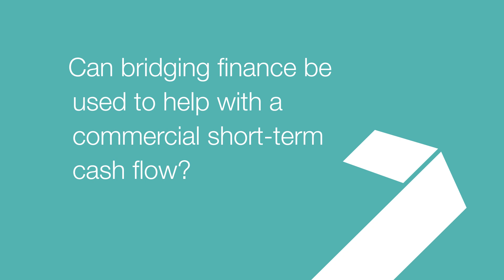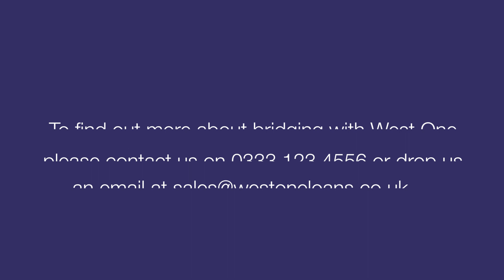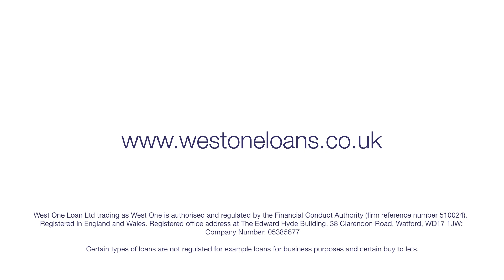The West 101 - E2: Michael Grant - Different ways to use a bridging loan.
In episode 2 of the West 101 Michael Grant, Head of Sales for Bridging and Development Finance at West One discusses the different ways in which bridging loans can be used.

Even if you haven’t used bridging finance in the past, you’ll probably know it’s most common use of maintaining a properties place in a sales chain. However, this is just one use many uses….